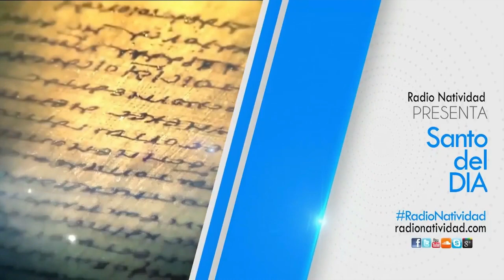SANTO DEL DÍA. Jueves 16/7/2020 Fray JUAN DUQUE